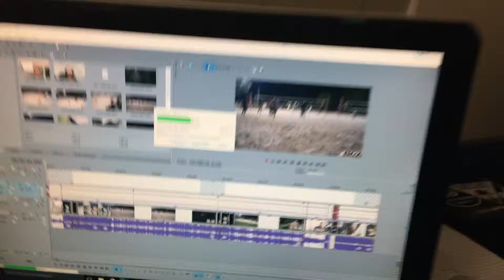For real this time !!?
I said it before and now I'm saying it again but am I serious this time ? Who knows lol. In todays video I a doing a little walking vlog while I go to the gym.

Didn't catch the last video ? No Problem, here it is

Need something random and new to watch ? Try this video

Outro song used in this video: Drake - With You (feat. PARTYNEXTDOOR)